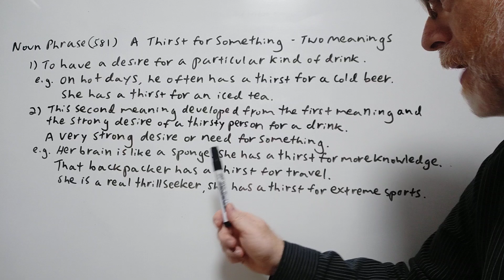A Thirst for Something - Noun Phrase (581) Two Meanings - English Tutor Nick P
In this video, we will cover two meanings of this phrase, allude to its origin and give examples of its use.